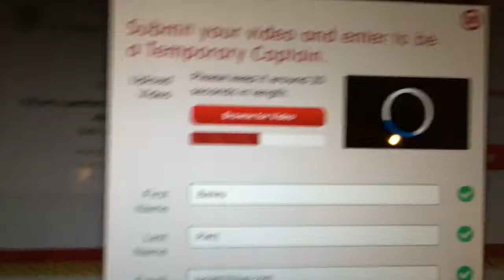TempCaptain Audition Adventures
Hello, Friends! Welcome back to Brier-Quest!

I auditioned for TempCaptain Obvious and the wifi at McDonald's LOVES me. B-Q ep. 43!

And don't forget to pick up your "Baileyism" t-shirt today!
$20, available in all unisex sizes
(Remember the money is going to The Heart and Stroke Foundation)